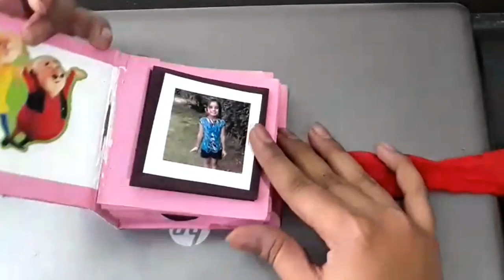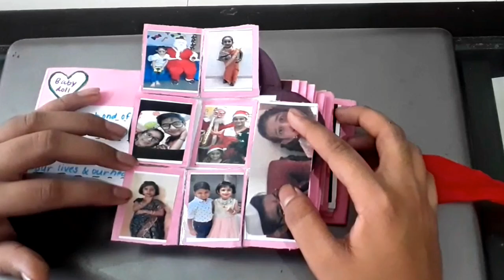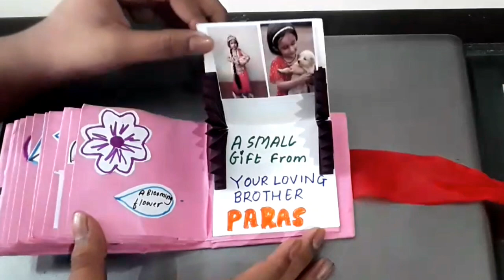Greeting Scrapbook Idea Rakhi special| Pavika's Rakhi Gift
This is Pavika's rakshabandhan gift greeting scrapbook